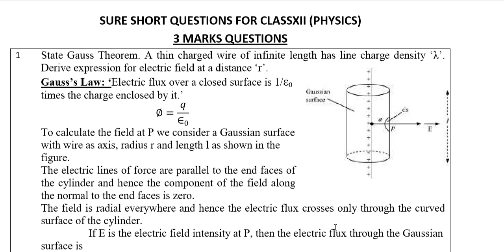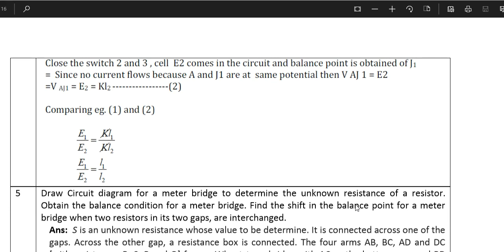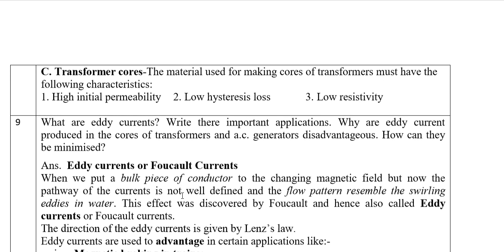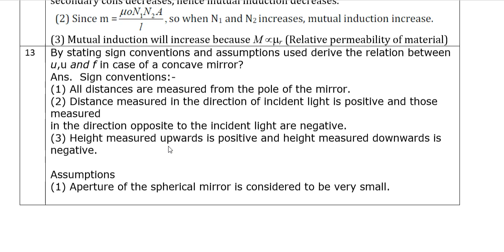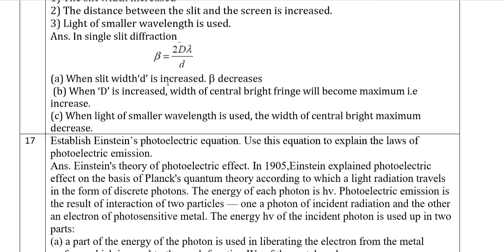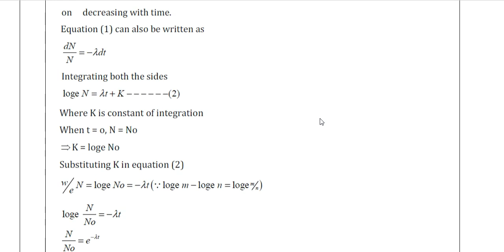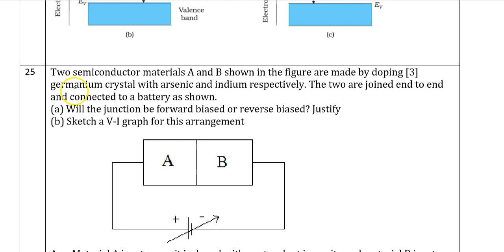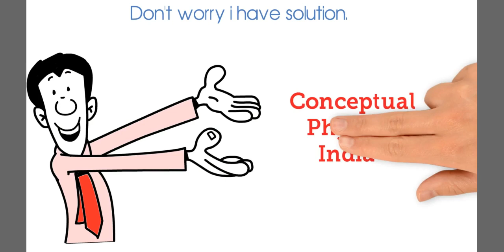SURE SHOT 3 MARKS QUESTION CBSE XII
Most important sure shot 3 marks questions for class xii Physics 2019. By R.k Mishra sir
Download official ap at google play store /itune CONCEPTUAL PHYSICS